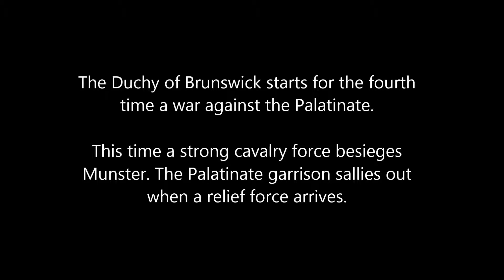Battle of Munster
1648 - Thirty Years of War Palatinate campaign, Medieval II Total War. The Duchy of Brunswick breaks the peace for the fourth time and attacks Munster with a cavalry force.